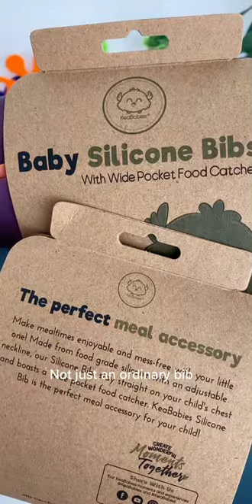Yes mama, you need these..☝️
KeaBabies Silicone Bibs come in a wide array of colors to match the cute design. Parents definitely love matching these bibs with their baby's outfit!

Reasons to love:
💚 Wide food catcher stays open during mealtime to catch any crumbs or spills for easy cleanup.
💚 Made of BPA-free food-grade silicone, 100% safe for baby
💚 Lightweight with soft edges, your baby won't mind having them on throughout mealtime
💚 6 adjustable sizes that fit babies 6 to 36 months
💚 Premium quality buttons with reinforced holes to ensure they stay put and won't tear through multiple usages.
💚 Easy to carry along anywhere you go as they are foldable and compact.